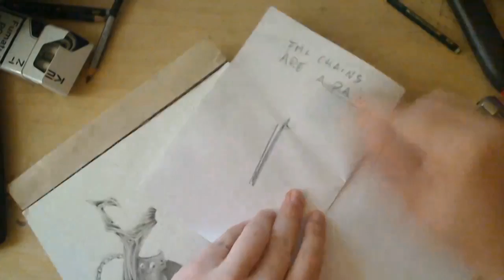♦ Zooc Draws - Spawn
Zooc draws Spawn, the most awesome comic book hero ever.